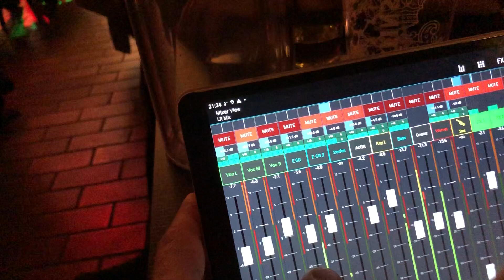Check Sum - 3. Februar 2023 - Sweet Child o' Mine Cover von Guns n’ Roses